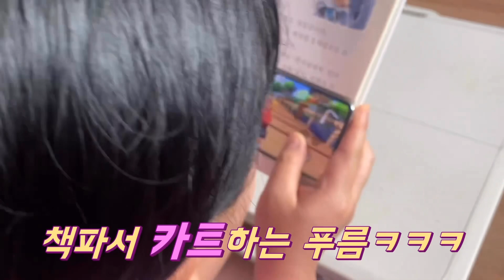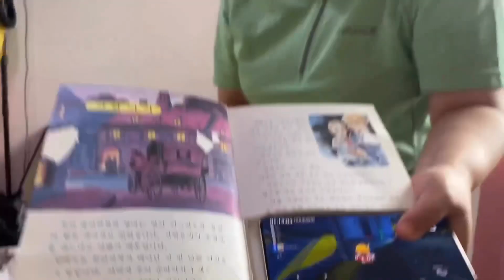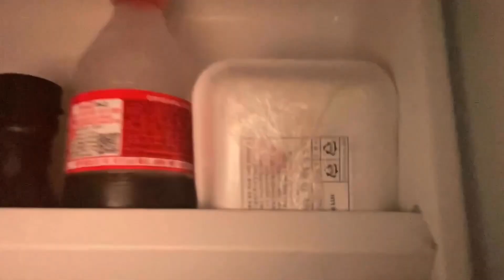엄마랑 현피떴다 1부ㅋㅋㅋㅋ (ft.몰폰꿀팁) [웃짜시트콤]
오늘도 웃짜 ~^^
웃짜님들 오늘 영상재미있게 보셨나요?~ 크크
항상 재미있게 영상을 만들도록 노력하겠습니다!
재미있게 보셨다면 좋아요 알람설정 눌러주세요~~~
오늘도 웃자~^^